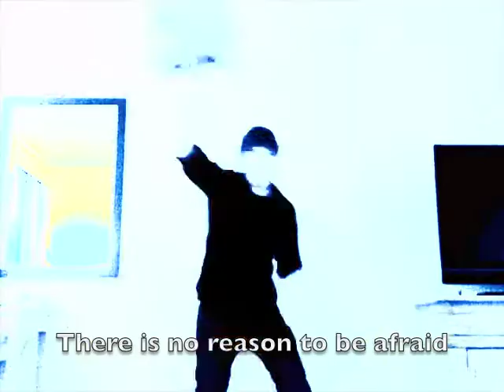David Charles "While We Can" Official Lyric Video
Stir crazy at the DoubleTree in Little Rock.

Lyric Video for "Believe"

You put one foot in
You pause and hesitate
Checking over your shoulder
There's no reason to be afraid

It doesn't matter what has happened
Or what is coming
All we need to care about is right now

Let's have a little fun
And cause a little trouble
Live a little louder
While we're still young
While we can get away with it

Push forward
Don't pull back
We've been here before
Nothing's changed
But nothing will
If we don't explore what's out there

Give me one good reason why not

Let's make a new adventure
And be a little bolder
Call in sick
Forget we're getting older

Take a problem
Make it simple
Take foreboding
Make it cordial
Take a single
Make it double
Take a hurdle
Make it rubble

All this back and forth
Between passive and active
Between pious and pagan
Just give me one good reason why not

Let's stay up a little later
And make a couple mistakes
We'll be sore in the morning
But it's worth the ache
We can get away with it

Let's put a little sparkle in your eye
Where you used to twitch
Let's add a little laughter
To replace the stress